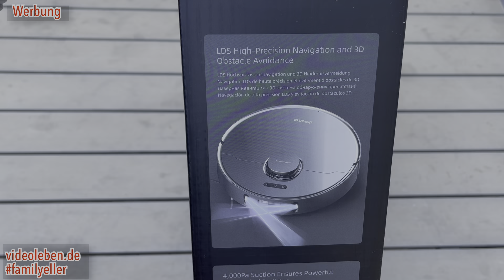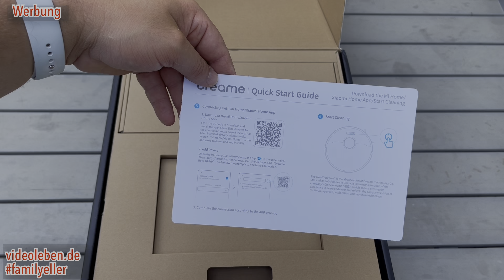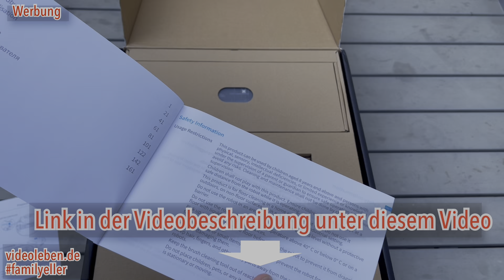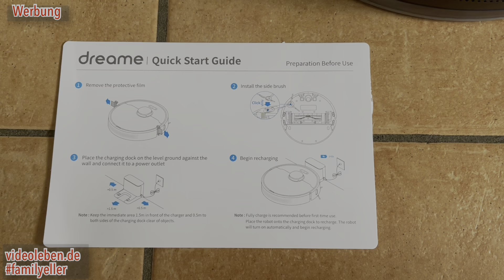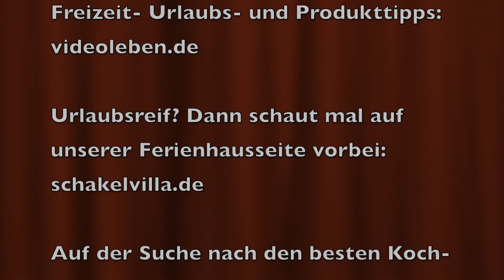Saugroboter - Wischroboter Dreame Bot L10 Pro - Vorstellung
Ich durfte den Saug- und Wischroboter Dreame Bot L10 Pro testen. Da mir das Gerät kostenfrei zur Verfügung gestellt wurde, ist dieser Artikel und dieses Video Werbung. Mit dem Dreame L10 Pro könnt Ihr gleichzeitig saugen und wischen. Unterstützt wird das Ganze durch eine rotierende Bürste an der Unterseite des Roboters.
In diesem Video erkläre ich Euch neben dem reinen Unboxing auch noch die einzelnen Elemente des Gerätes und wie er aufzustellen und zu reinigen ist.
Insgesamt betrachtet macht der Saug- und Wischroboter einen sehr guten und hochwertigen Eindruck.
Aktuell ist der Dreame L10 Pro mit einem 30 EUR Rabattgutschein günstiger zu erhalten. Den Link hierzu findet Ihr weiter unten.
Der Inhalt des Videos gibt meine eigene Meinung wieder und ist rein informativ.
Dreame L10 Pro 2-in-1-Roboter-Staubsauger und Mopp mit 4000 Pa Saugleistung, Sprachsteuerung und 270 ml Wassertank: